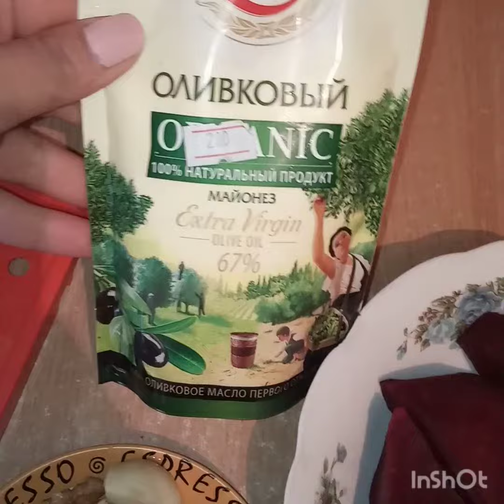салат из свекла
diy,как сделать,как,поделки самоделки,самоделки,diy projects,бери и делай,handmade,поделки,how to create,ideas,сделай сам,inventions,мастерская,самоделки своими руками